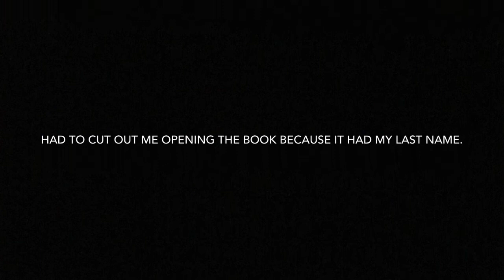Welcome to ScoutSchool.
The introduction to ScoutSchool!